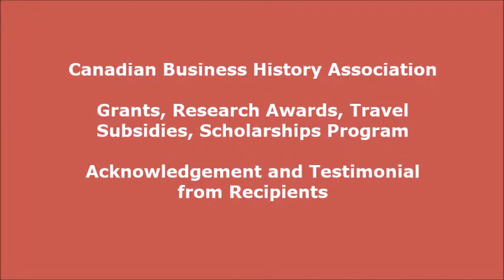CBHA/ACHA Scholarships/Grants Program - Testimonial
A testimonial from a group of members of the CBHA/ACHA attesting to the impact a grant from the organization aided them in their research project and presentation of an international conference.

Bursaries, awards, and grants are given to members to:
* conduct research into topics of business history,
* attend and/or present material at relevant conferences and symposiums,
*conference panel subsidy,
*organize activities which promote the subject of Canadian business history